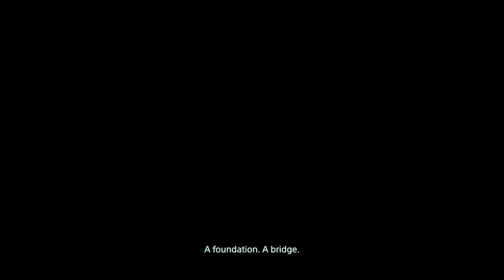Death Stranding [44]